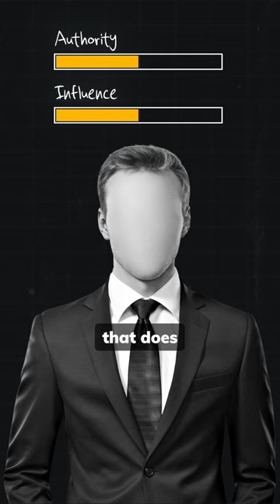Difference between Indian & International Product Management Job Interviews | Upraised Live Shorts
Gokul, Ex-Head of Product @ Gojek highlights the key difference between Indian Product Management Interviews and International Product Management Interviews, especially in the European job market.